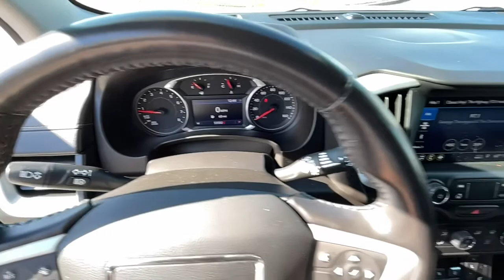2020 GMC Terrain Atlanta, Griffin, McDonough, Fayetteville, Thomaston, GA P26848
Summit White Used 2020 GMC Terrain available in Atlanta, Georgia at Cronic Nissan. Servicing the Griffin, McDonough, Fayetteville, Thomaston, GA area.

Cronic Nissan
2624 N Expressway

Recent Arrival!26/30 City/Highway MPG Clean CARFAX.Cronic is your one stop shop to find your next perfect vehicle. Come see the difference of doing business locally with a real family owned business. We have what you need and we are willing to go the extra mile to earn your business!!Since 1975 The Cronic family has served the Automotive needs of Griffin and the surrounding areas of Newnan, Dublin, McDonough, Fayetteville, Peachtree City, Senoia, Barnesville, Thomaston, Forsyth, Jackson, Hampton, Jonesboro, Riverdale, Stockbridge and Conyers. 9 Brands, 3 Stores and one stop is all you need to become a part of the Cronic Family! With over 300 Preowned used cars to choose from, we are sure to have what you need. Save the time and hassles of the long drive to the big city dealers and come see what it like to do business with a truly family owned business in your community. Price does not include tax, tag, title fees or doc fee of $799.